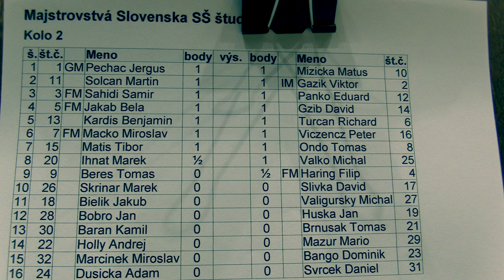študenti SŠ 2.1. GM Pecháč Jerguš - Mižička Matúš 1 - 0